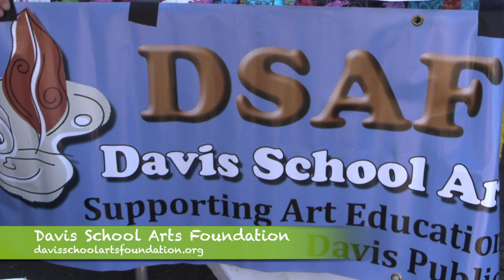Big Day at the Dock Spotlight - Davis School Arts Foundation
This Big Day at the Dock Spotlight highlights:
Davis School Arts Foundation

Recorded 05/02/19.